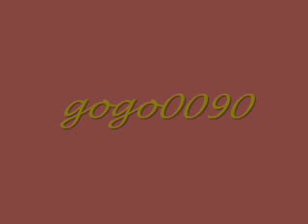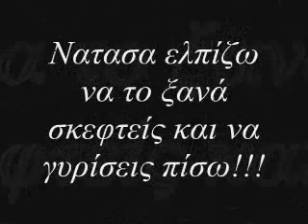† Greek YouTubers/ Ελληνίδες YouTubers †